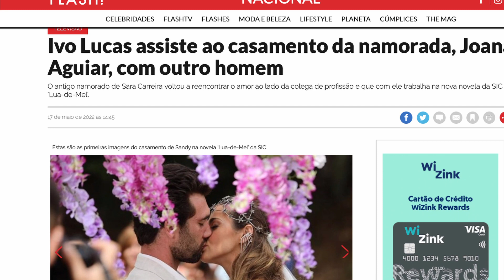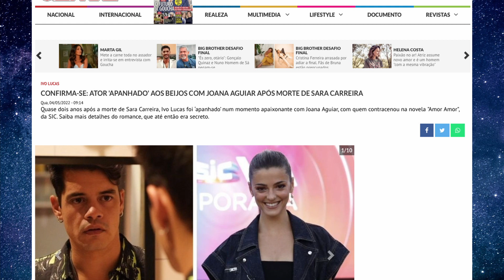Vingança: Ivo Lucas vê outro a BEIJAR a nova namorada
Ivo Lucas assiste a outro ator a beijar a nova namorada

links relacionados:
sem indicação

Os editores deste canal e deste vídeo não têm qualquer ligação profissional ou pessoal com Ivo Lucas. O propósito destes videos é apenas a informação e ou diversão. Por vezes utilizamos imagens ilustrativas, em regra assinaladas.

contactos:
Para qualquer assunto sobre o conteúdo deste vídeo, contacte por favor:

créditos:
Imagens e videos:
David Carreira Instagram
Carolina Carvalho instagram